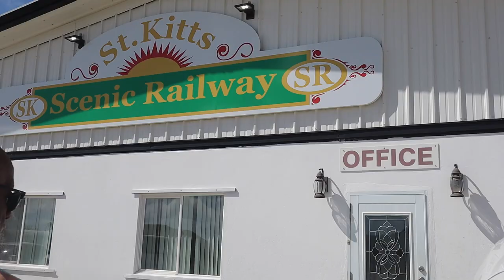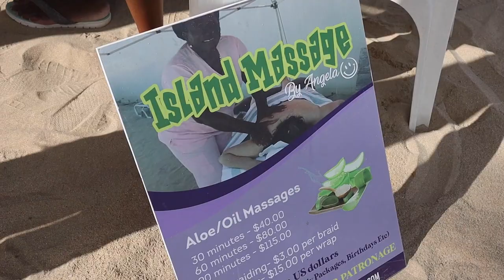ST KITTS VACATION 2020 • FINAL VLOG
IN THIS VIDEO: We enjoy the last few days on the beautiful island of St. Kitts taking in the sites and relaxing on the beach. Come with us on  a scenic train ride and experience all the beauty the Island has to offer.

LOVE + LIGHT ✌️